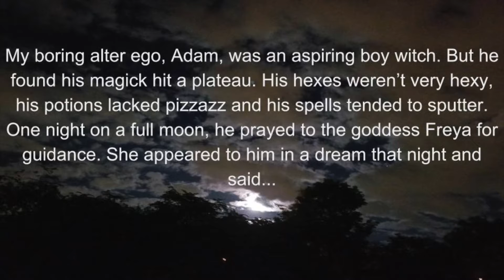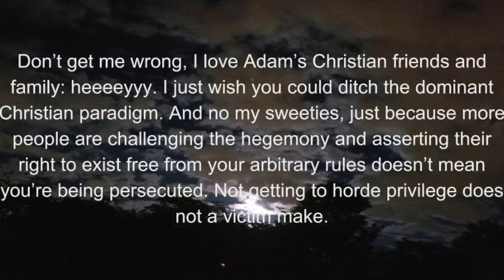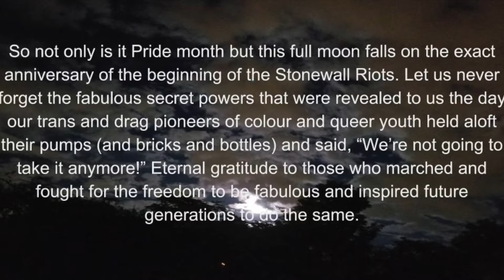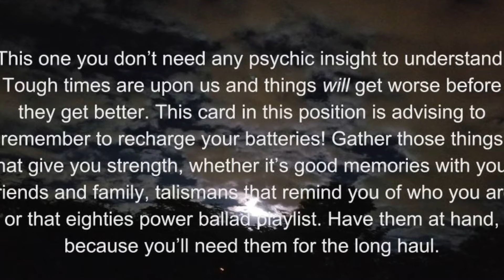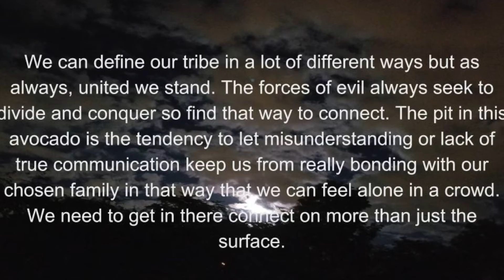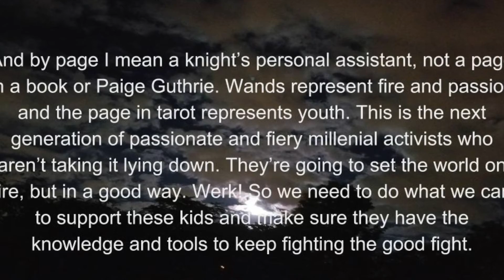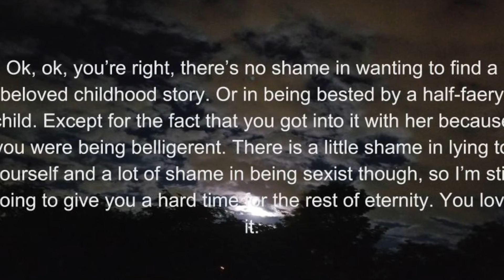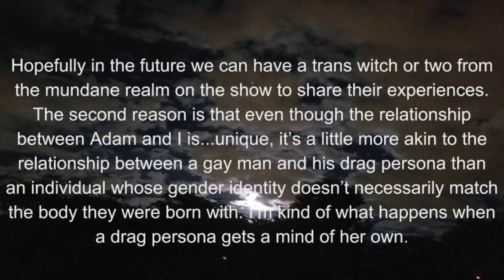NovaJJEp1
In my first episode I talk about my origin and Pride; I do a tarot reading for the world and a surprise guest drifts in.